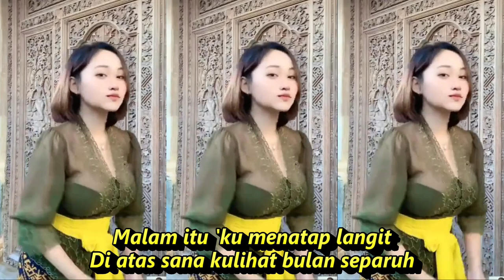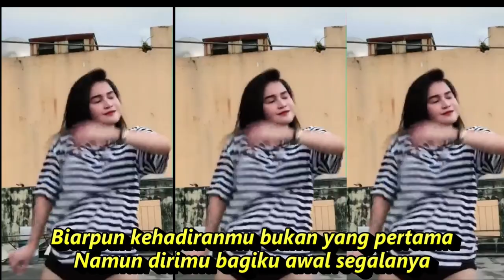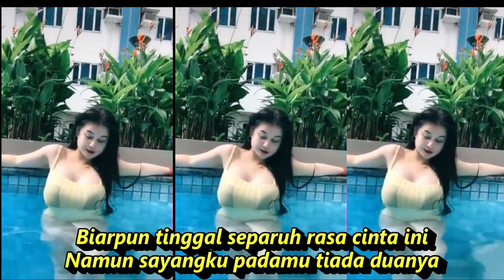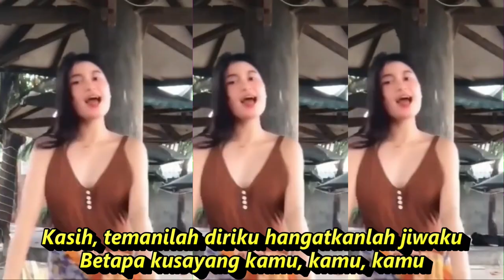BULAN SEPARUH DJ REMIX , KOMPILASI SHORT & TIKTOK HOT DANCE SEGER SEGER AUTO REFRSHING PIKIRAN 2022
Lirik
Bulan Separuh
Lagu Lilis Karlina

Malam itu 'ku menatap langit
Di atas sana kulihat bulan separuh
Begitu indah menghias di kegelapan
Seperti terbelah rata
Duhai bulan separuh gambaran cintaku
Kini bersemi walau pernah terbagi
Kini mewangi walau tak ranum lagi
Sebelah dadaku di ruang batinku
Telah berbekas puing kehancuran
Duhai kekasih hati kumohon padamu
Bawalah aku dari duka yang lalu
Peluklah aku di dalam asmaramu
'Ku ingin kau jaga cinta yang tersisa
Hingga tercapai mahligai bahagia
Biarpun kehadiranmu bukan yang pertama
Namun dirimu bagiku awal segalanya
Biarpun tinggal separuh rasa cinta ini
Namun sayangku padamu tiada duanya
Kasih, temanilah diriku hangatkanlah jiwaku
Betapa kusayang kamu, kamu, kamu
(Kasih, bawalah aku dari segala duka yang lara)
DJTIKTOK BULAN SEPARUH DANGDUT REMIX